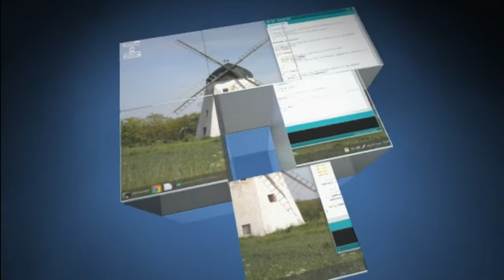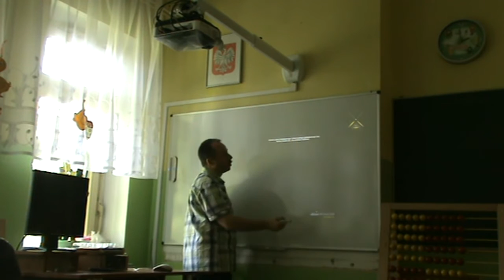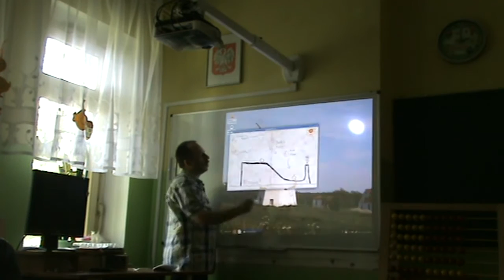Jak działa eBeam Edge i projektor krótkoogniskowy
Przystawki eBeam Edge pozwalają zmienić dowolną powierzchnię w tablicę interaktywną. Produkt "Made in USA" - 7 lat gwarancji.